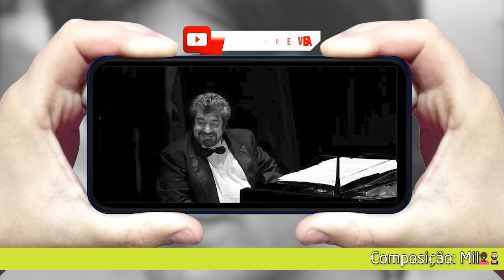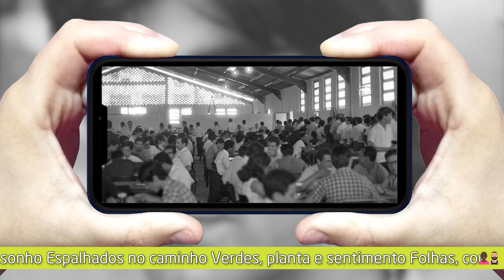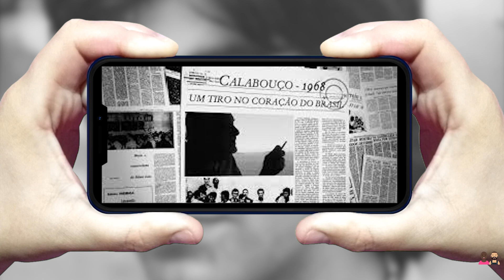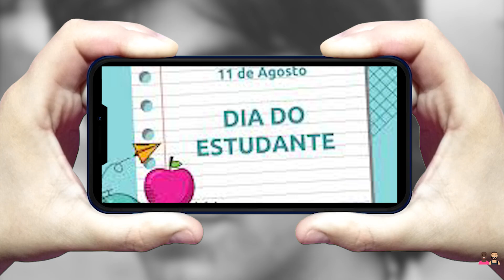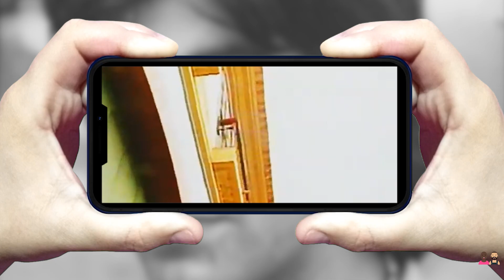Assassinato num protesto contra a ditadura inspirou a letra dessa canção!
História da canção Coração de Estudante.